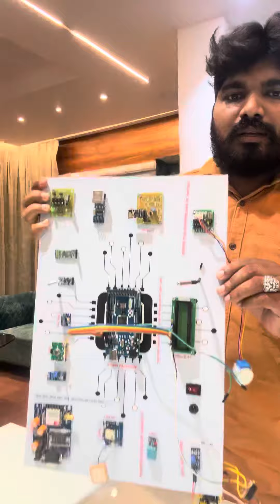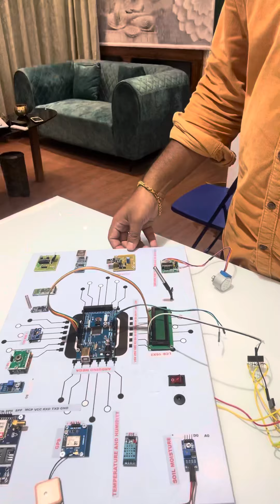Iot based embedded innovation projects